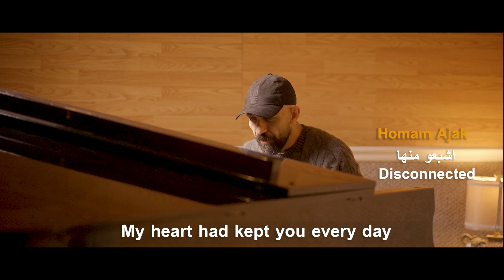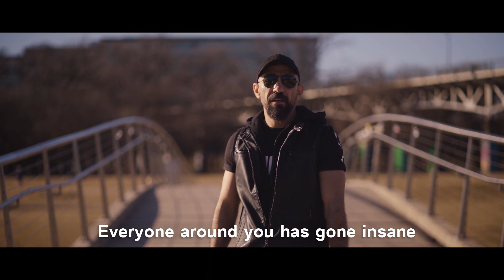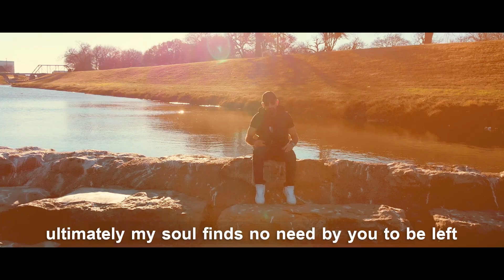Homam ajak 2022|disconnected|اشبعو منها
disconnected-اشبعو منها
Arabic lyrics: Homam Ajak- Karam Khatib
English Lyrics: Hamda
arrangements & music : Homam Ajak
Mixing and Mastering:Nizar TareqTareq
studio:AOE Recording Studios, USA
choir recording :Studio Nizar
Voice recording :  Ty Macklin
cameramen: David Vigil
camera assistant: Jay Divots